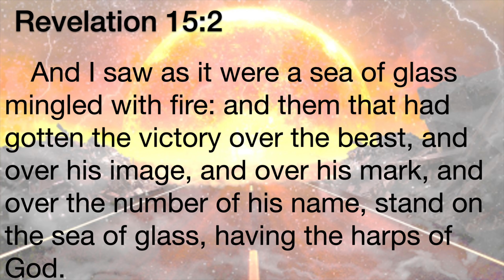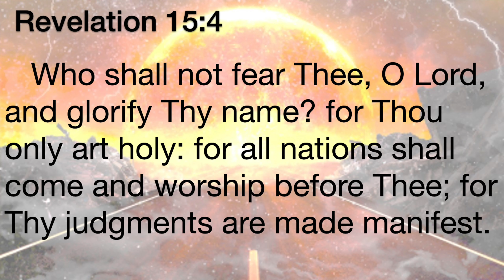Revelation Revealed: week 34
Revelation 15:1-4

From a sea of glass, to victorious people, and to some unique songs, this prelude to the vial or bowl judgments is packed with many details.
Join us as we dive into the Word of God and see what He has written.